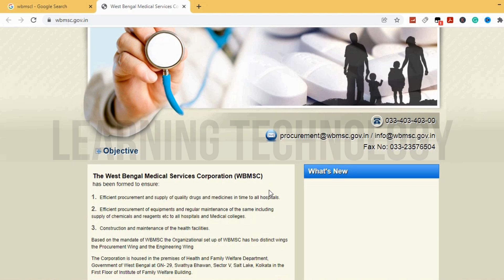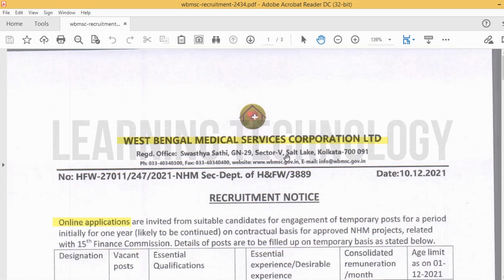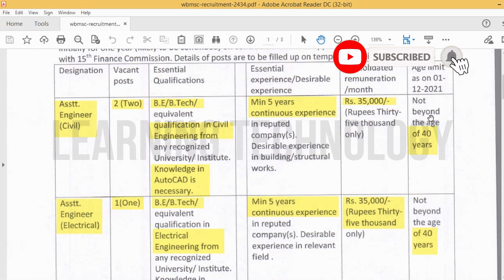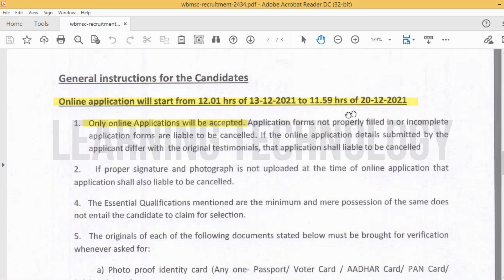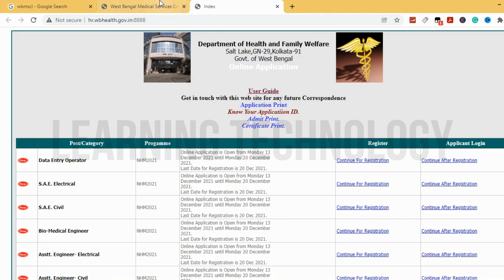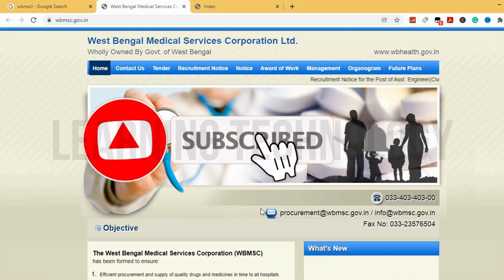WBMSCL Recruitment for Assistant Engineer 2021 | Salary 35,000 | Latest All India Job Updates